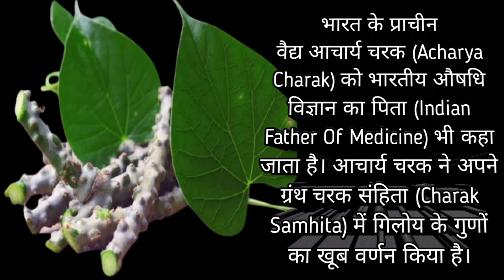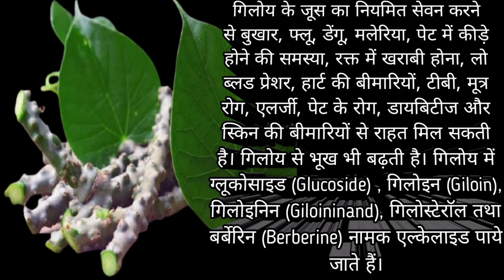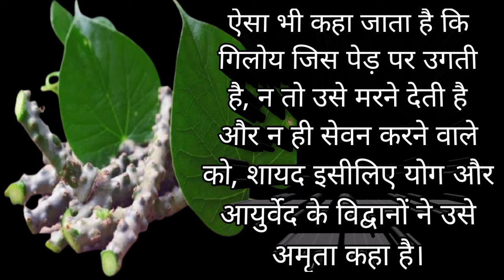आयुर्वेद में गिलोय का क्या महत्व है? benefits of giloy / giloy ke fayde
✔giloy ke fayde✔💯 top 4 video please watch this video

आयुर्वेद में गिलोय का क्या महत्व है? (Giloy In Ayurveda)

गिलोय की उत्पत्ति के संबंध में कहा जाता है कि, समुद्र मंथन के समय अमृत कलश छलकने से उसकी बूंदें जहां भी गिरीं, वहीं गिलोय या अमृता का पौधा निकल आया। आयुर्वेद में गिलोय को बहुत उपयोगी और गुणकारी बताया गया है। इसे अमृता, गुडुची, छिन्नरुहा, चक्रांगी, गुर्च, मधुपर्जी, जीवन्तिका कई नामों से जाना जाता है।

भारत के प्राचीन वैद्य आचार्य चरक (Acharya Charak) को भारतीय औषधि विज्ञान का पिता (Indian Father Of Medicine) भी कहा जाता है। आचार्य चरक ने अपने ग्रंथ चरक संहिता (Charak Samhita) में गिलोय के गुणों का खूब वर्णन किया है।

आचार्य चरक के अनुसार,  गिलोय, वात दोष हरने वाली, त्रिदोष मिटाने वाली, खून को साफ करने वाली, रोग प्रतिरोधक क्षमता (इम्यूनिटी) बढ़ाने वाली, बुखार / ज्वर नाशक, खांसी मिटाने वाली प्राकृतिक औषधि है।

इसके अलावा, डायबिटीज के रोगियों के लिए ये शरीर में नेचुरल इंसुलिन के उत्पादन को बढ़ा देती है। इसे कई डॉक्टर इंडियन कुनैन (Indian Quinine) भी कहते हैं।

गिलोय के जूस का नियमित सेवन करने से बुखार, फ्लू, डेंगू, मलेरिया, पेट में कीड़े होने की समस्या, रक्त में खराबी होना, लो ब्लड प्रेशर, हार्ट की बीमारियों, टीबी, मूत्र रोग, एलर्जी, पेट के रोग, डायबिटीज और स्किन की बीमारियों से राहत मिल सकती है। गिलोय से भूख भी बढ़ती है। गिलोय में ग्लूकोसाइड (Glucoside) , गिलोइन (Giloin), गिलोइनिन (Giloininand), गिलोस्टेराॅल तथा बर्बेरिन (Berberine) नामक एल्केलाइड पाये जाते हैं।

वैसे तो गिलोय की कई प्रजातियां पाई जाती हैं। लेकिन भारत में कड़वी गिलोय का ही उपयोग दवा बनाने में किया जाता है। गिलोय की बेल जिस पेड़ पर चढ़ती है उसी के गुणों को ग्रहण कर लेती है। इसीलिए नीम के पेड़ पर लगने वाली गिलोय को ही सर्वश्रेष्ठ माना गया है। ऐसी गिलोय को ''नीम गिलोय (Neem Giloy)'' भी कहा जाता है।

ऐसा भी कहा जाता है कि गिलोय जिस पेड़ पर उगती है, न तो उसे मरने देती है और न ही सेवन करने वाले को, शायद इसीलिए योग और आयुर्वेद के विद्वानों ने उसे अमृता कहा है।